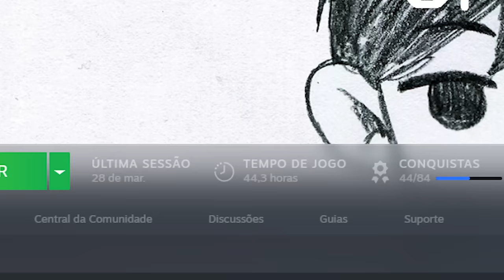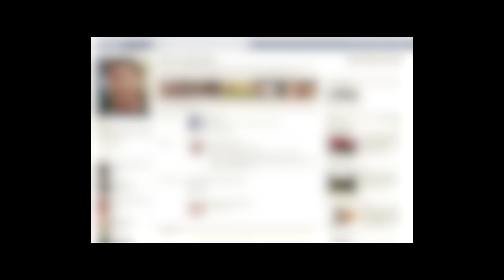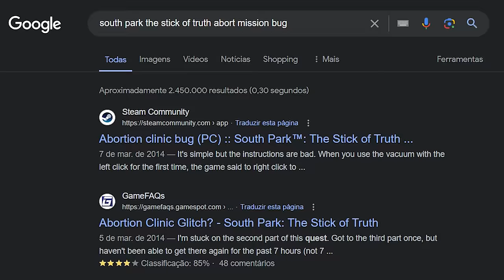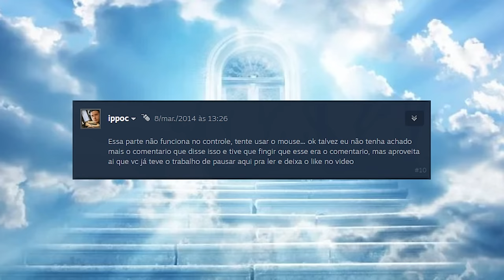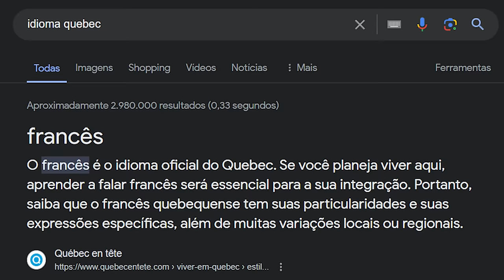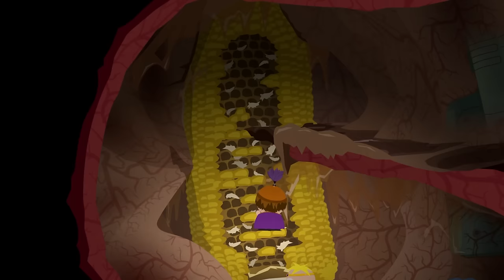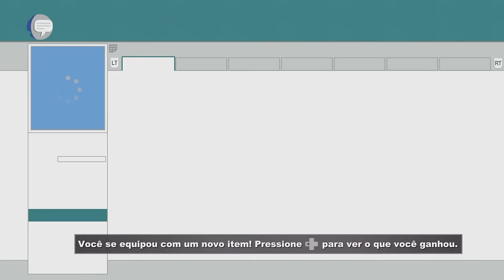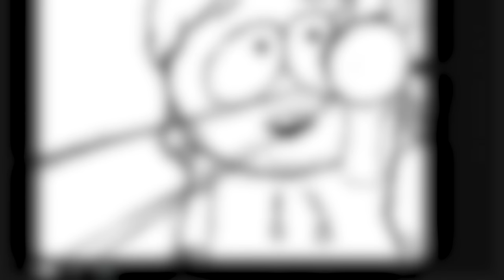Analisei O Jogo RPG de South Park - Ironic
Curso de desenvolvimento de jogos NoneClass
Recentemente com a chega de South Park Snowday eu fui obrigado a re-jogar os antigos jogos de South Park e MEU AMIGO eu preciso falar de Stick Of Truth

Eu sempre gostei da série de south park e joguei MUITO o segundo do jogo da franquia
(inclusive deixa o like ai pra eu trazer o vídeo sobre o dele) mas enfim se eu fosse falar dos jogos de south park eu era obrigado a falar do primeiro e mais marcante jogo da franquia o cajado da verdade

me segue nas outras redes ou vou chorar